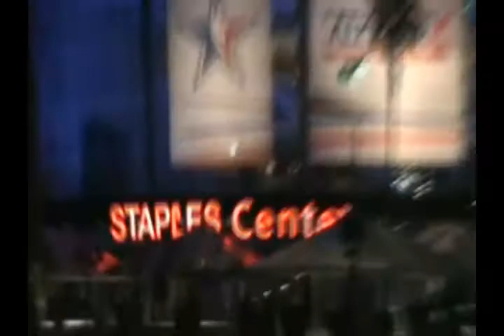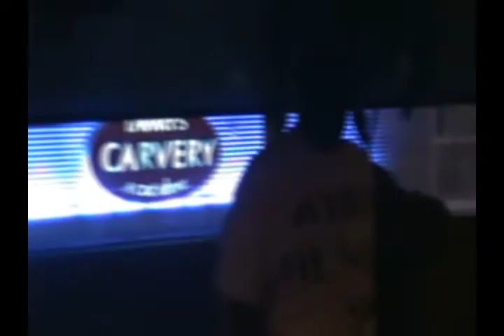2011NBA ALL STAR PARTY WITH MONEY HUNGRY KENNY BARKLEY WEBBER AND and bill walton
MONEY HUNGRY RECORDINGS AT THE ALL STAR GAME. AND ALL STAR AFTER PARTY WITH BILL WALTON.  ALLSTAR WEEKEND... WHO'S HUNGRY ??